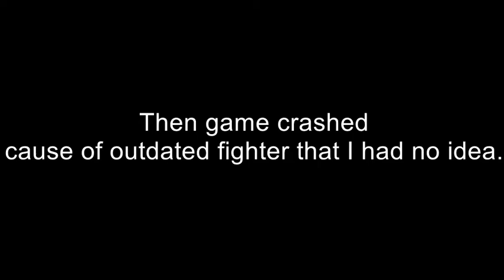Super Smash Fans Deception: Survival 11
I WILL NOT GIVE THIS TO RANDOM PEOPLE I DON'T KNOW SO DON'T BOTHER ASKING! YOU'RE EITHER A FRIEND OR SOMEONE I KNOW AND TRUST!

Another survival video. Featuring my big bro, Dayton, with his favorite pony, Fluttershy. Enjoy!